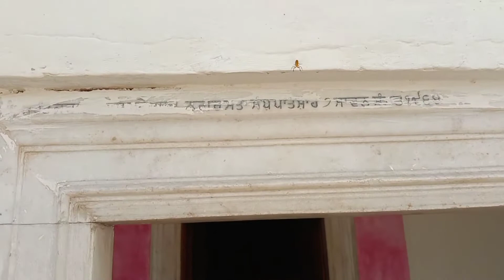Ram Thaman G Guruduwara |Historical Place in Kasur | Ram thaman kalu khara | Farhan Naqvi vlogs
Here today i try my best to catch the video about historical place on kasur baba ram theman g , ram theman kalu khara situated near kasur city in punjab.
this video also specially made from our sikh community around over the world.

Farhan Naqvi vlog

to watch same as video of baba guru nanak g visit my you tube channel.